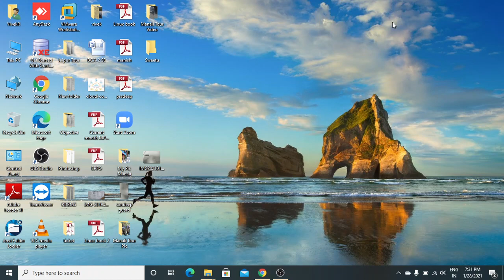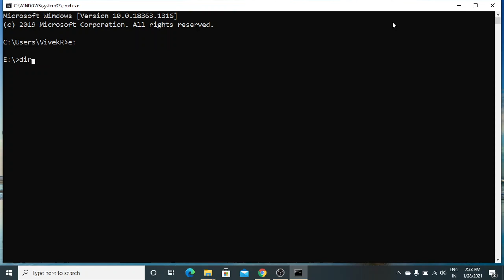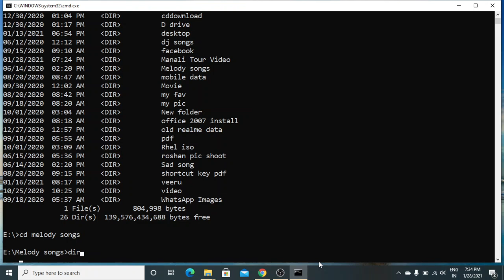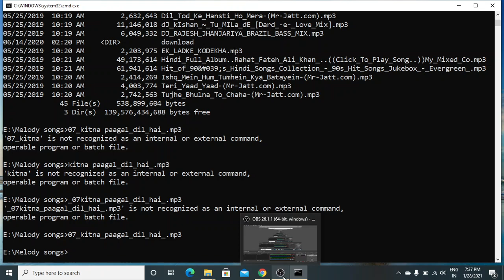Play music using command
Command mode me music play karen